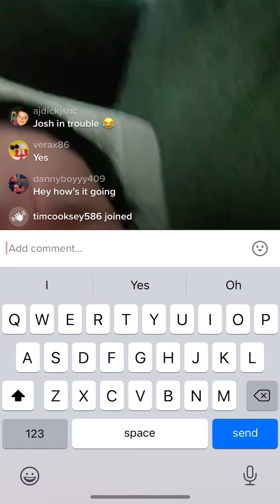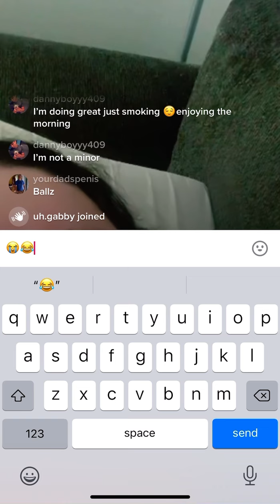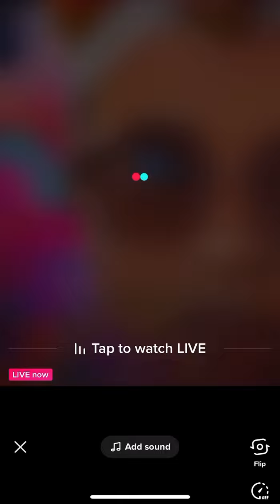Getting banned on tik tok live 😂